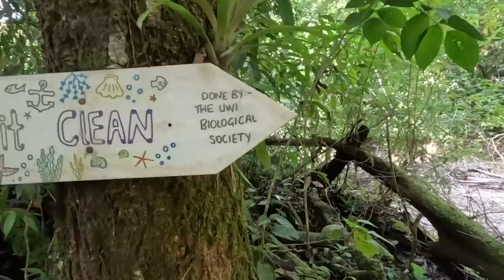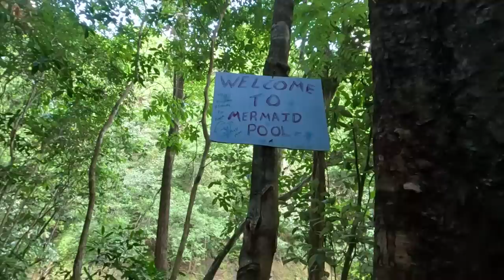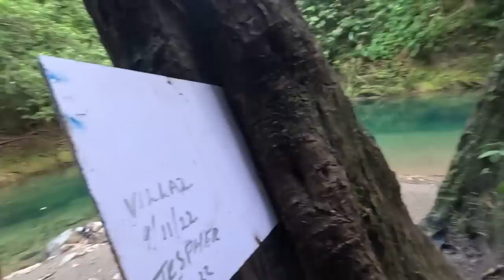Exploring One of Trinidad & Tobago Top Best Rivers - Ep 272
BLESSINGS, GUIDANCE AND PROTECTION

TOGETHERNESS + LOVE = UNITY